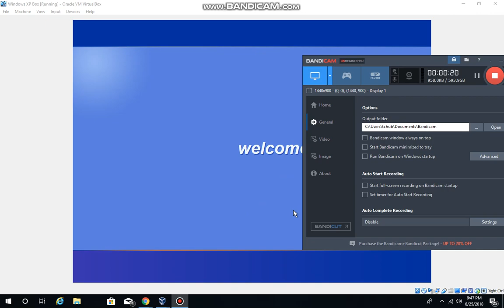Hacked Windows XP Boot Screen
this was request for boot screen by windows x from longhorn transformation pack.